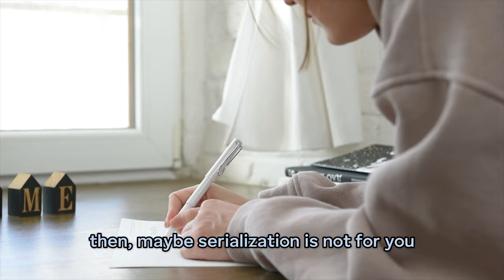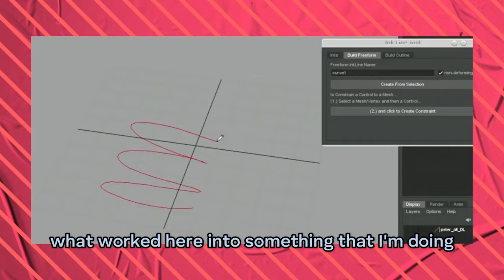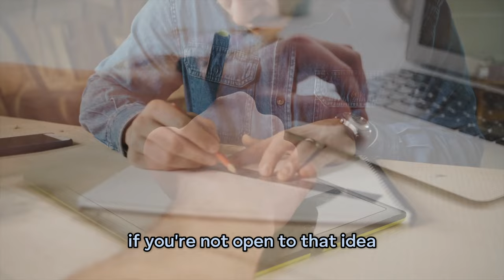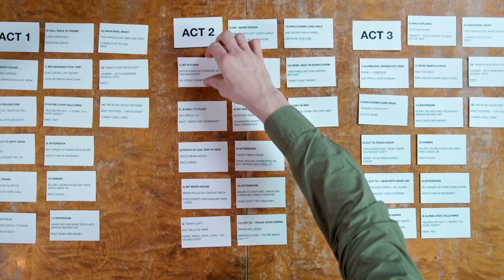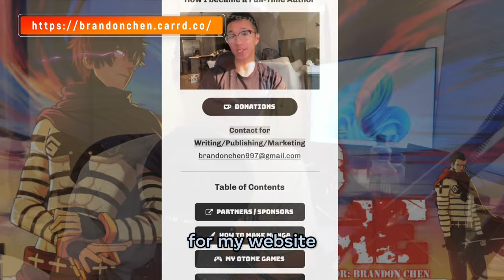How to Survive as a Manga / Webtoon Creator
5 Habits that Every Mangaka and Webtoon/Manhwa Creative will need to succeed in this serialization process.

Manga I Recommend:

"How to Make Manga" Book by Jojo's Bizarre Adventure Mangaka: